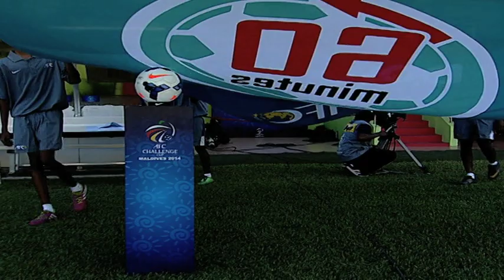Palestine vs Kyrgyzstan: AFC Challenge Cup 2014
Palestine 1-0 Kyrgyzstan: Super sub Abdulhamid Abuhabib scored in the final minute of the game to give Palestine a stunning last gasp 1-0 victory against Kyrgyzstan in the opening game of the AFC Challenge Cup in the Maldives.